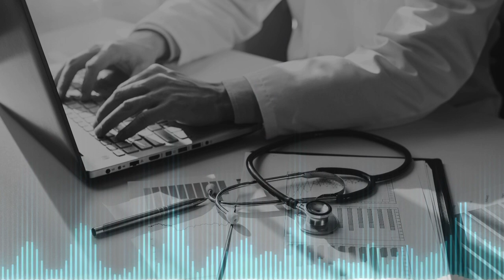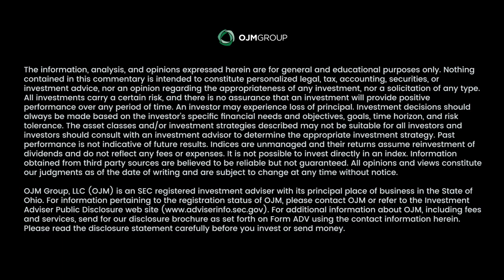4.15 | Know Your Numbers with CPAs Chelsea Dorfeld & Mary Kathryn Williamson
In this episode, host David Mandell chats with two CPAs from the firm Aprio who specialize in serving medical and dental practices. They share insights on managing finances, increasing profitability, and understanding key numbers in a healthcare practice.

The discussion covers the importance of understanding financials, key performance indicators, and strategies to increase profitability in a healthcare practice. David, Chelsea and Mary Kathryn also cover the impact of staffing costs, the potential benefits of fee-for-service models, and the importance of regular financial reviews.

Key Takeaways:

Understanding, analyzing, and managing financial numbers are key to optimizing a medical practice's profitability.

Takeaway 2: Regularly evaluating and adjusting fees is crucial for practices that have control over what they charge.

Takeaway 3: Proactive, forward-looking advice is more beneficial than mere tax preparation.

Learn more, including additional show notes, links, and more, by visiting physicianswealthpodcast.com.